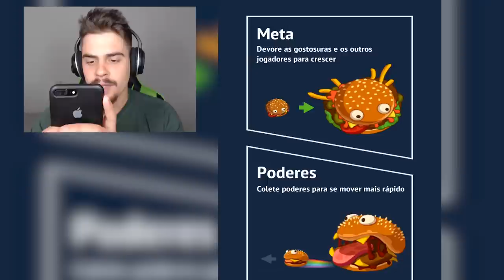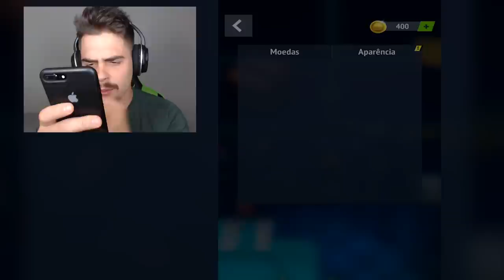Burger.io - LANCHE QUE COME TUDO! ‹ AbooT ›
➜ Me Siga nas Redes Socias 👍👍

🎮 Burger.io : Disponível em celulares Android e IOS

🎸 Musics by: 🎸